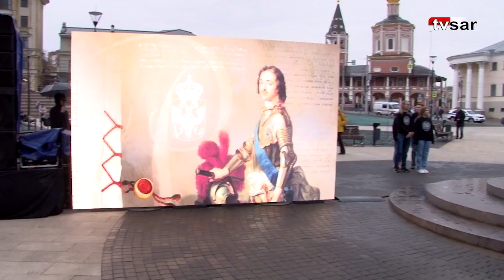В Саратове торжественно открыли памятник Петру I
В Саратове состоялось торжественное открытие памятника Петру I. Монумент, посвященный первому императору России, возвышается над площадью, официально названной в его честь.

Собравшимся показали сценку встречи императора Петра I и калмыцкого хана Аюки на Волге близ Саратова перед Персидским походом.
 Подробнее на vzsar.ru